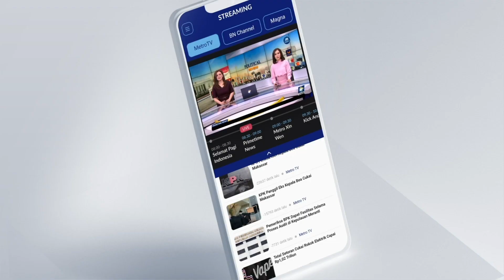Anies Hadiri Pameran Bertajuk HUT ke-78 RI di TIM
MetroTV, Bakal calon presiden Anies Baswedan menghadiri pameran lukisan di Taman Ismail Marzuki, Jakarta Pusat, Sabtu (19/8/2023). Pameran lukisan ini menghadirkan karya-karya dari berbagai daerah terkait hari kemerdekaan ke-78 RI.